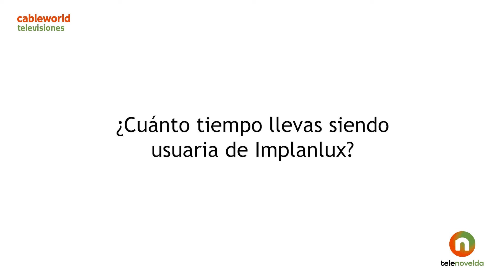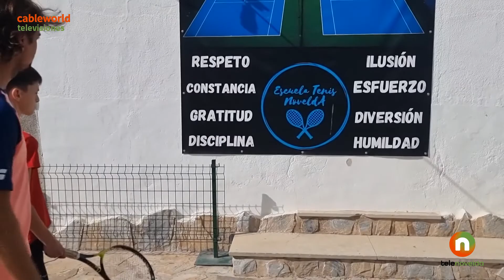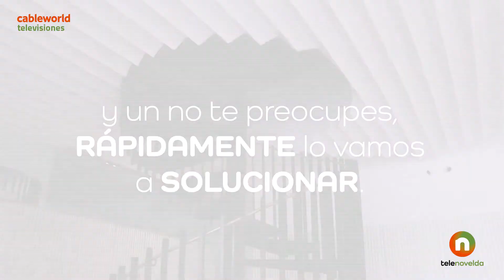PROGRAMA Nº2 TEMPORADA 22-23 "ODONTOLOGIA HUMANISTA" PREVENCIÓN BUCO DENTAL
🚀En este programa nuestra 𝘿𝙞𝙧𝙚𝙘𝙩𝙤𝙧𝙖 𝙈𝙚́𝙙𝙞𝙘𝙖, 𝘿𝙧𝙖. 𝙈𝙖𝙮𝙩𝙚 𝙎𝙚𝙜𝙪𝙧𝙖 nos va hablar de la IMPORTANCIA de la PREVENCIÓN BUCO DENTAL.

Nos va a contar lo que ELLA ha bautizado como "ODONTOLOGÍA HUMANISTA" que tiene mucho que ver con la forma y protocolos que tenemos en nuestro CENTRO ODONTOLOGICO,

En la "𝙤𝙙𝙤𝙣𝙩𝙤𝙡𝙤𝙜í𝙖 𝙝𝙪𝙢𝙖𝙣𝙞𝙨𝙩𝙖" nuestro paciente es lo más importante, con ello también queremos decir que la relación y el compromiso de nuestro paciente tiene que ser plena para el EXITO  de su tratamiento, como bien dice la Dra. Mayte Segura, de esta forma 𝘾𝘼𝙈𝘽𝙄𝘼𝙈𝙊𝙎 𝙇𝘼 𝙑𝙄𝘿𝘼 𝘿𝙀 NUESTROS 𝙋𝘼𝘾𝙄𝙀𝙉𝙏𝙀𝙎.

Contamos con 3 Testimonios, de 3 queridos y apreciados pacientes (ya amigos) que nos cuentan su EXPERIENCIA con nosotros. Por este motivo queremos dar las GRACIAS.

💖💖💖𝙈𝙐𝘾𝙃𝘼𝙎 𝙂𝙍𝘼𝘾𝙄𝘼𝙎, 𝘿𝙀 𝘾𝙊𝙍𝘼𝙕𝙊𝙉 𝘼 𝙂𝘼𝘽𝙍𝙄𝙀𝙇, 𝘽𝙀𝙂𝙊Ñ𝘼 𝙔 𝙋𝙐𝘾𝙃𝙐. 𝙋𝙊𝙍 𝙎𝙀𝙍.💖💖💖

Como siempre también queremos dar las GRACIAS, a todo el equipo de CABLEWORLD  por hacer posible estos programas tan DIDÁCTICOS y en especial a su Directora de Programación y Presentadora "MAJE" y su equipo de TELENOVELDA.

𝗡𝗢 𝗢𝗦 𝗟𝗢 𝗣𝗢𝗗𝗘𝗜𝗦 𝗣𝗘𝗥𝗗𝗘𝗥!⁣
🎇¿Qué os parece? ⁣⁣
💬Coméntanos.⁣⁣
𝗟 𝗔 𝗗 𝗜 𝗙 𝗘 𝗥 𝗘 𝗡 𝗖 𝗜 𝗔 ⁣⁣
𝗘 𝗦⁣⁣
𝙇 𝙊 𝙀 𝙑 𝙄 𝘿 𝙀 𝙉 𝙏 𝙀⁣⁣
Contáctanos y recibe más información ⁣⁣
sobre los tratamientos que tenemos para ti.⁣⁣⁣⁣
🕘HORARIO DE CONSULTA:⁣⁣⁣⁣⁣
🗓️     LUNES - VIERNES⁣
MAÑANAS   9:00 A 13:00 HORAS.⁣
TARDES        15:00 A 19:00 HORAS.⁣⁣⁣⁣⁣
📍CALLE CRONISTA DON FRANCISCO ESCOLANO GOMEZ⁣
      Nº 6, BAJOS⁣   03660 NOVELDA (ALICANTE).